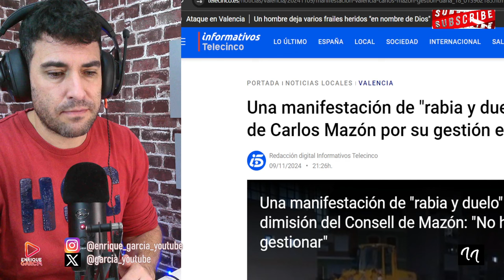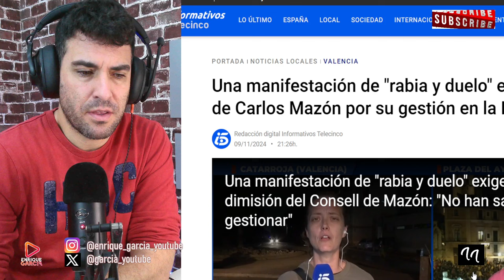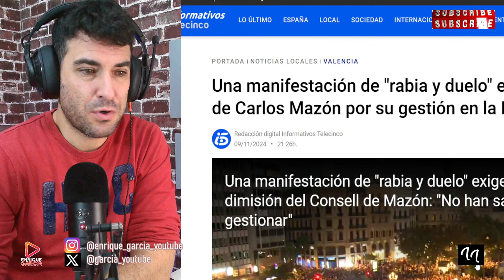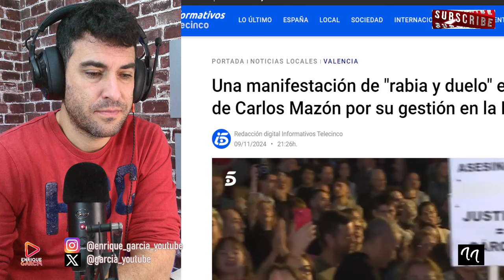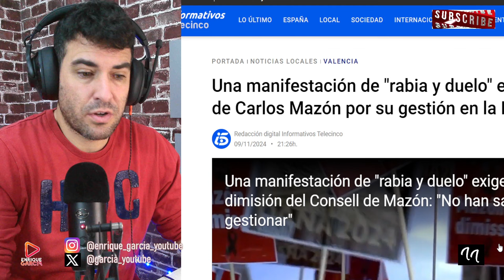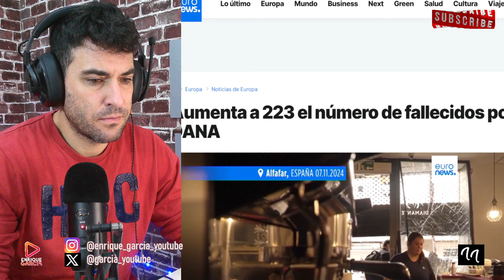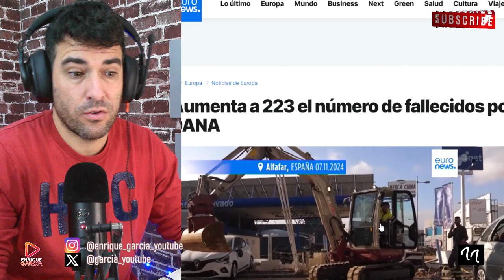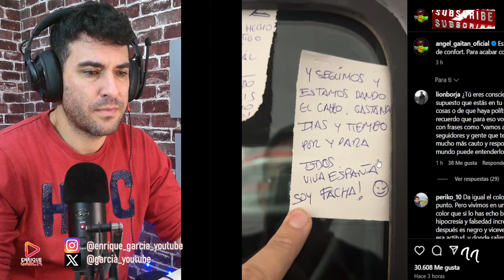DENUNCIA DE UN POLICÍA, QUE GRABA A POLÍTICOS ESTAFANDO A VALENCIANOS POR LA DANA. Vía ÁNGEL GAITÁN